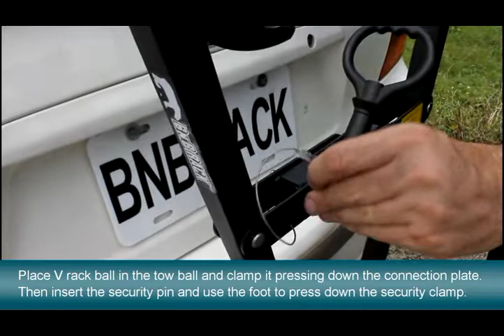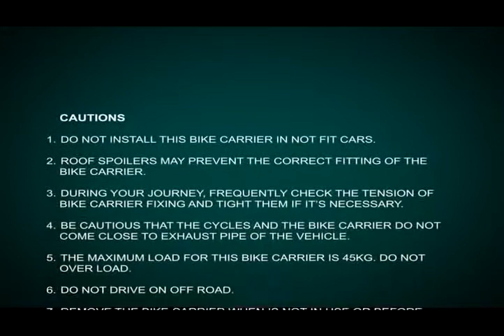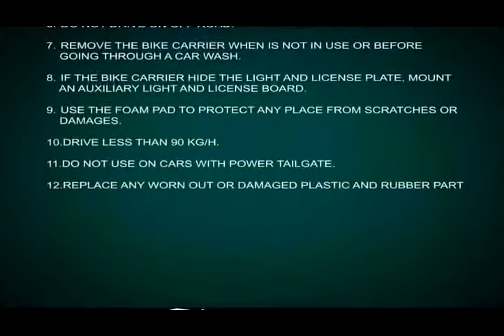BN'B RACK - Installation Video - BC-3817-2